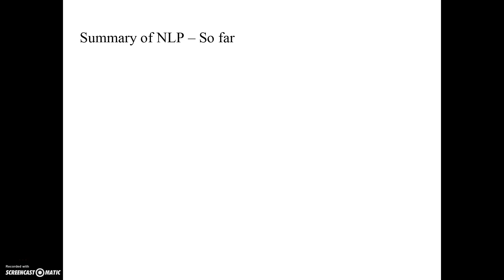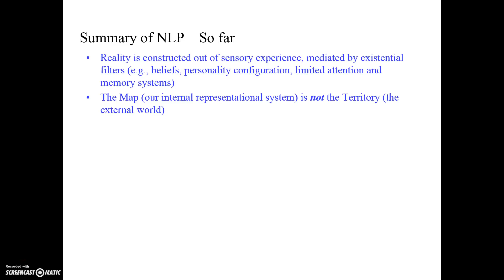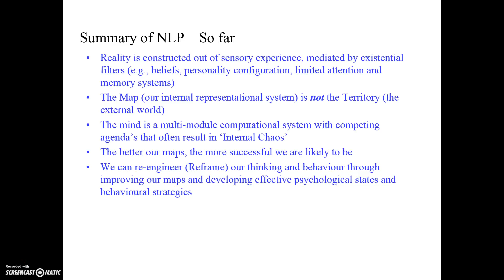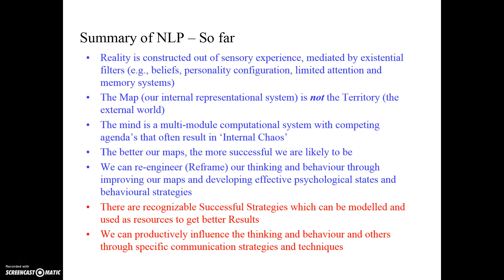Summary of NLP - so far